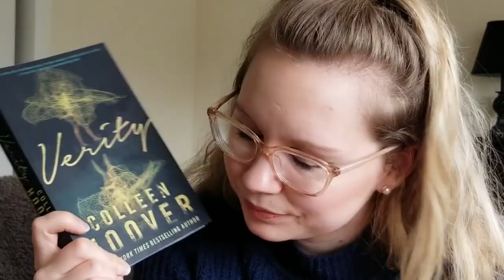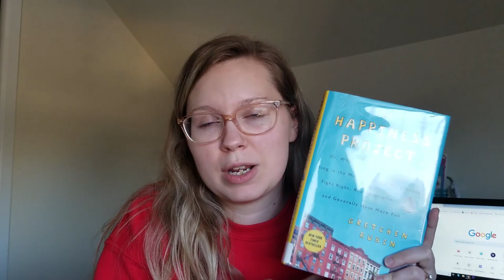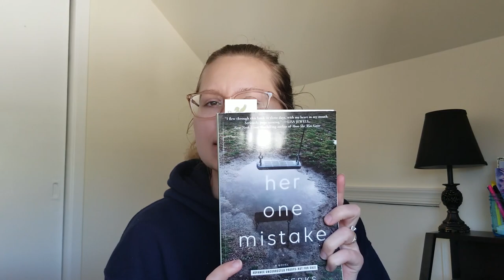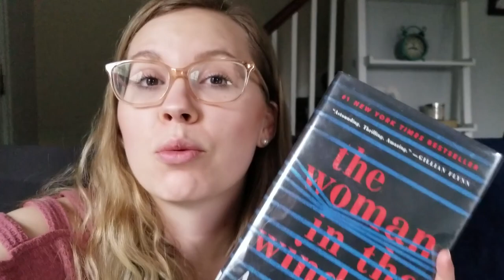Books I Read in January VLOG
I read 13 books in January and some of them were extremely amazing! I hope you enjoy this new vlog style wrap up video.
This book club is only for those who really love to participate in challenges and fun events!

The Happiness Project
The Power of Habit
The Lies We Told
She Was the Quiet One
Stillhouse Lake
Killman Creek
Her One Mistake
No Exit
An Anonymous Girl
Maybe Now
Understanding the Holy Spirit
The Woman in the Window